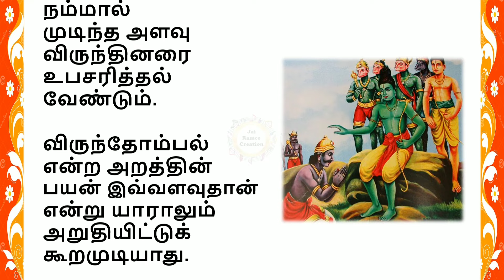சுக்ரீவனுக்கு ராமர் சொன்ன கதை | விருந்தோம்பல் | வீடு தேடி வந்தவர் விரோதியாக இருந்த போதிலும்...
அடைக்கலம் நாடி வந்தவர்கள் யாராக இருந்தாலும் அவர்களை அறவழியில் நடத்த வேண்டும்…